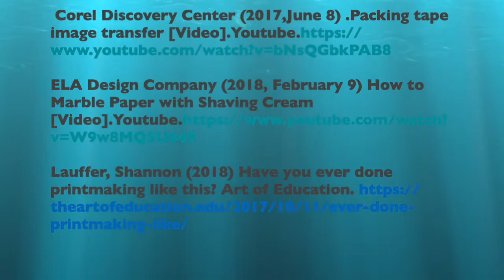Alternative Printmaking Techniques: Shaving Cream Marbling and Photo Transfers with Packing Tape